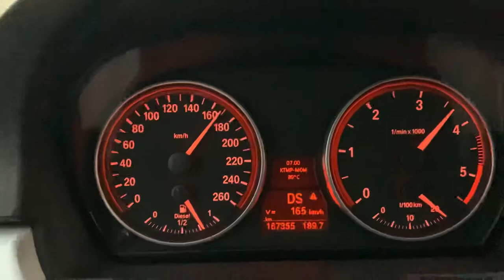BMW E90 330xd: 100-200 kick down acceleration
Just trying my bmw e90 330xd time 100-200

It is very important for me,because it is motivating me to do more videos like this! Thank you so much for the support!